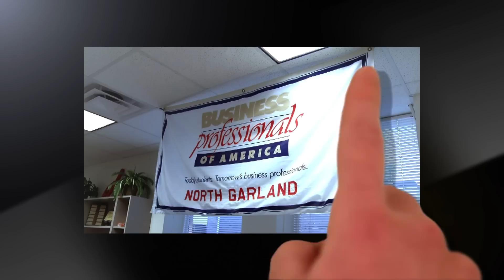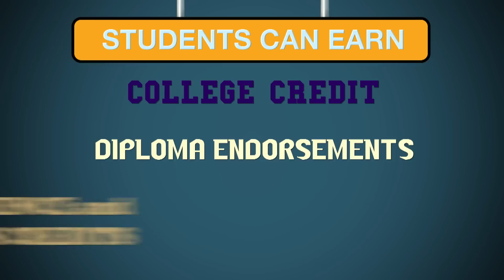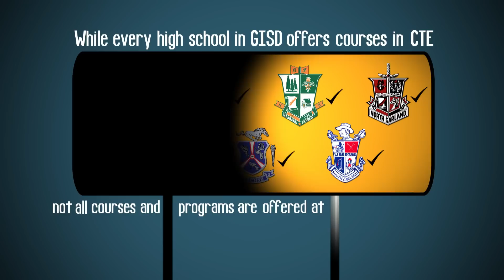Garland ISD: Career & Technical Education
Garland ISD: A brief introduction into many of the Career and Technical Education programs offered by GISD and how those programs are "Putting Students on the Path to Success."

(FYI: This video has been live on the GISD website since January 2014, but only recently made live on YouTube).